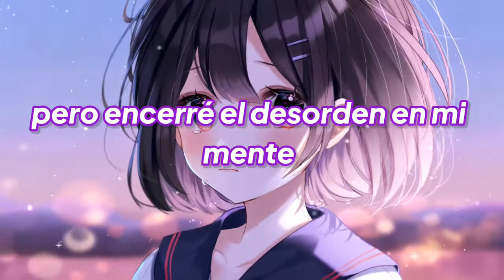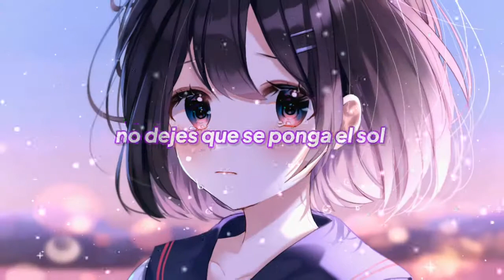Nightcore - Sun Goes Down (Lyrics)(Sub Español)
Lyrics Original:

I was angry before
But I circled the drain in my mind
I can't fight

Don't let the sun go down

I can't fight